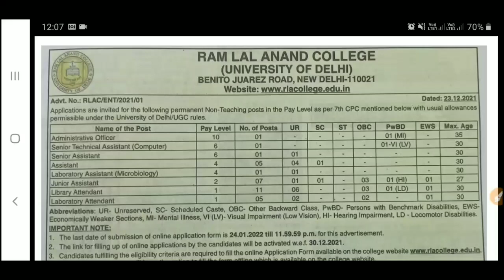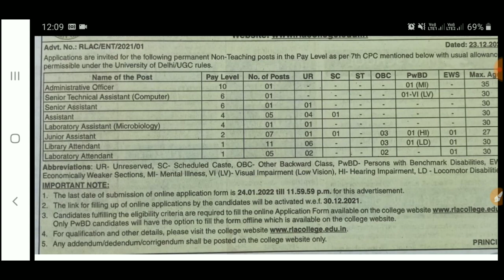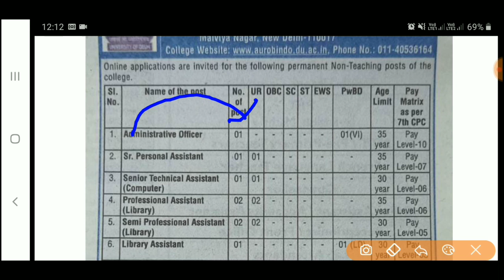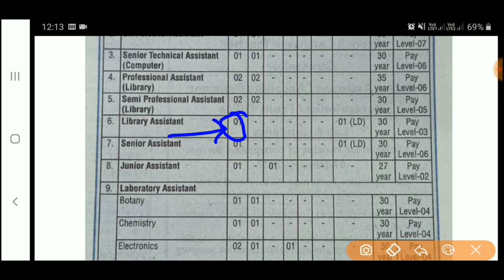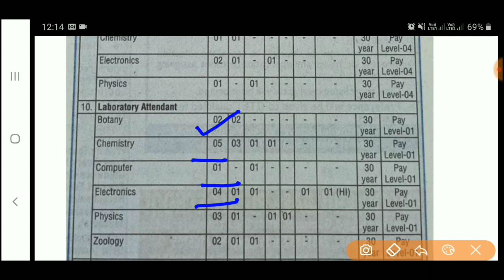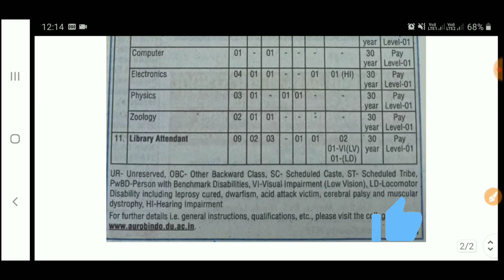RamLal anand || Sri Aurobindo college Library Vacancy || Delhi University Library Jobs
Professional assistant Library
Semi Professional assistant
Library attendant

Library professional all question papers
Dsssb Library technical assistant question paper 2014 part 2
Dsssb Librarian 2014 Question and Answer
Dsssb Librarian question Paper Part 2
Dsssb Librarian All question Papers 2014 to 2019
Rajasthan Librarian question answer 2016
NTA Du Library and information Science old question papers
Delhi university MLIB entrance question paper
Delhi University Semi Professional Assistant question paper 2nd MCQ and Descriptive
Delhi University Semi professional Assistant Library Question Paper
Delhi University library Attendant Question paper.
Bihar librarian question paper
bihar librarian question answer

best library science channel for library professionalslibrary science classes library science lecture
library science basic questions and answers Librarian old question paper insigia library best book librarian preparation best book
ਲਾਇਬ੍ਰੇਰੀ ਵਿਗਿਆਨ ਸਵਾਲ ਦੇ ਜਵਾਬ
ਪੰਜਾਬ ਲਾਇਬ੍ਰੇਰੀਅਨ ਪ੍ਰਸ਼ਨ ਉੱਤਰ
ਪੰਜਾਬ ਲਾਇਬ੍ਰੇਰੀਅਨ ਤਿਆਰੀ
গ্রন্থাগারিক প্রস্তুতি
গ্রন্থাগার বিজ্ঞান প্রশ্নের উত্তর
গ্রন্থাগারিক প্রশ্ন
நூலக அறிவியல்
நூலக அறிவியல் கேள்வி பதில்
நூலகர் தயாரிப்